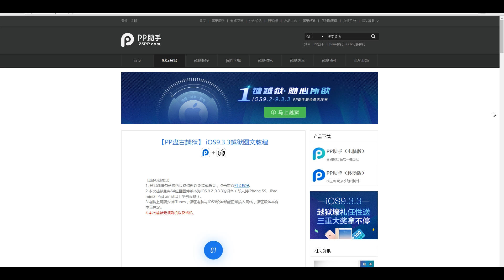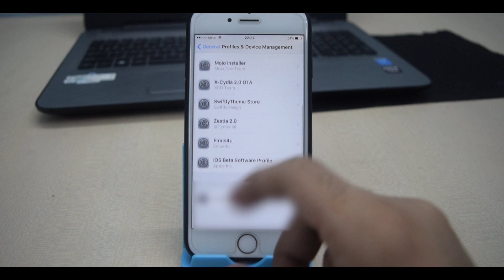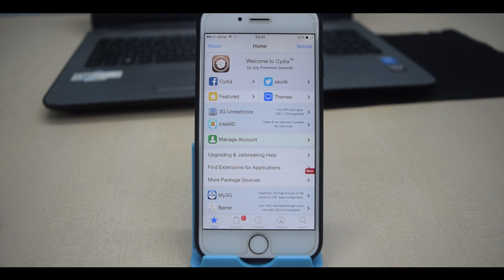How To JAILBREAK iOS 9.3.3 / 9.3.2 / 9.3.1 - 9.2 (iPhone, iPad & iPod) - PANGU JAILBREAK RELEASED!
: How To JAILBREAK iOS 9.3.3 / 9.3.2 / 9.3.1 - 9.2 (iPhone, iPad & iPod) - PANGU JAILBREAK RELEASED! (FULL GUIDE)

PANGU JAILBREAK IS RELEASED!

BACKUP BEFORE PROCEEDING!

Supported Devices list

iPhone 5s
iPhone 6
iPhone 6 Plus
iPhone 6S
iPhone 6S Plus
iPhone SE
iPad Air
iPad Air 2
iPad Pro

- TechSnix

All content used is copyright of TechSnix, Use or commercial display or editing of the content without proper authorization is not allowed.